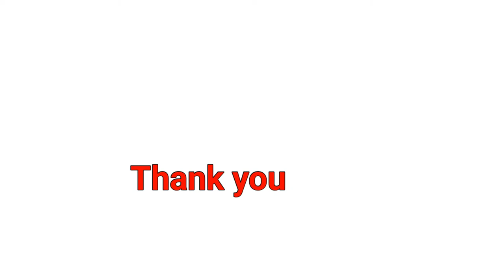Johny Johny yes papa rhyme/ kids rhymes / poems for kids/ nursery rhymes/ nursery poems